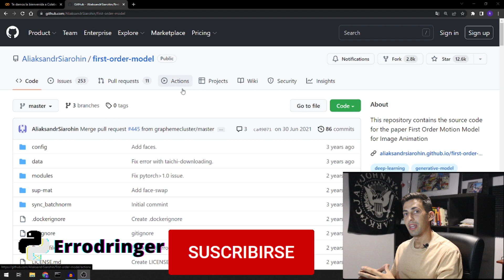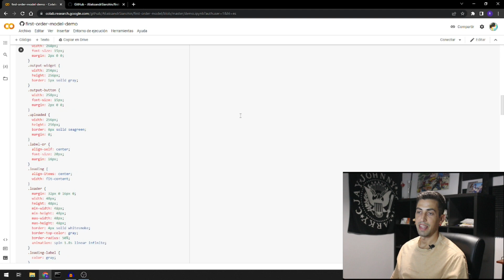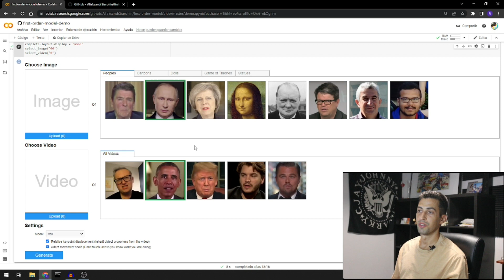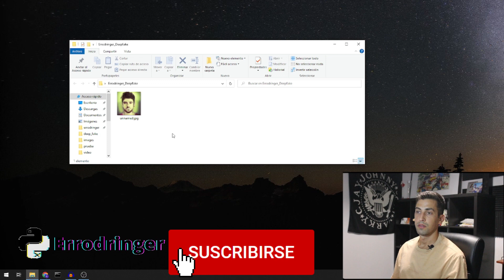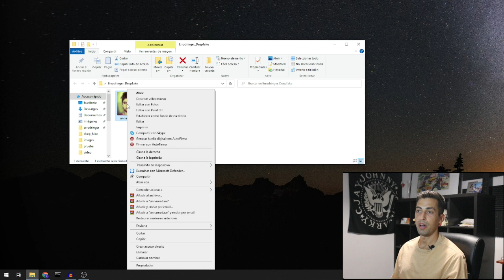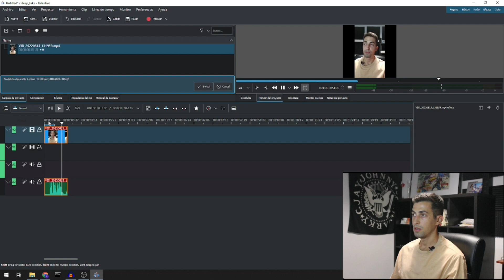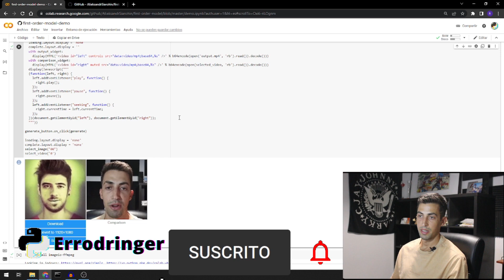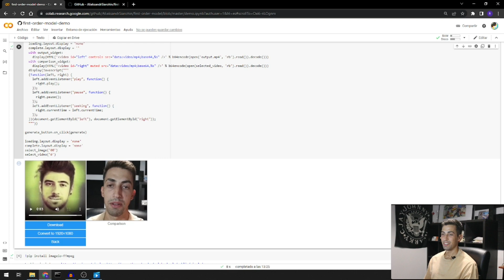Cómo crear un DeepFake con Python | IA y visión artificial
Aprende cómo funciona un DeepFake creado con Python, usando técnicas de inteligencia artificial y visión artificial.

¿Sigues aquí? Perteneces a ese menos del 1% de la gente que lee la descripción hasta el final. Házmelo saber escribiendo un comentario con este emoji ✌  Nos vemos!!